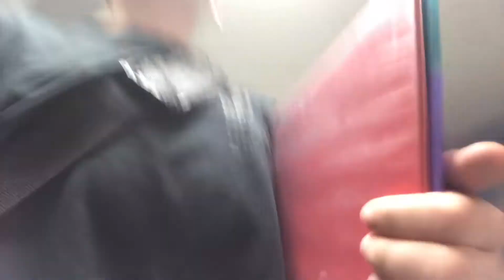Nate Fox vs The Wild Season 2 Episode 1 The Birthday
My birthday was October 10th but you know editing takes forever.